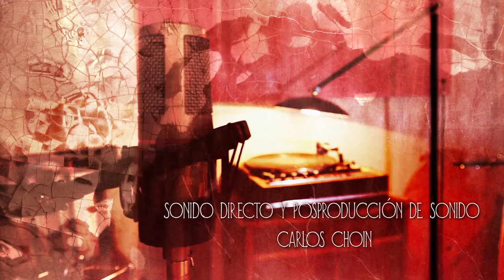THE DIXIE KINGS - WASHBOARD WIGGLES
La banda The Dixie Kings tocando en directo el tema de 1929 "Washboard Wiggles"

La banda The Dixie Kings tocando en directo el tema "Down by the riverside"

Componentes:

Alberto Martín - Trompeta
Martín Torres - Clarinete
Patricio Caparrós - Contrabajo
Antonio Fernández - Banjo tenor